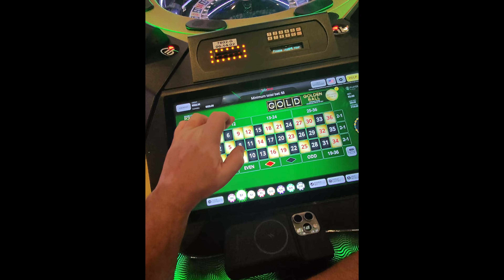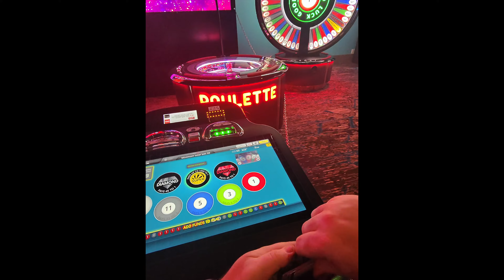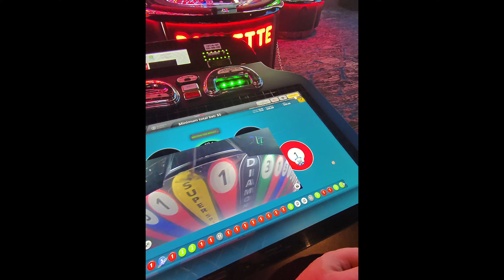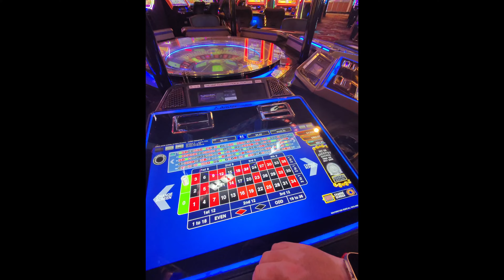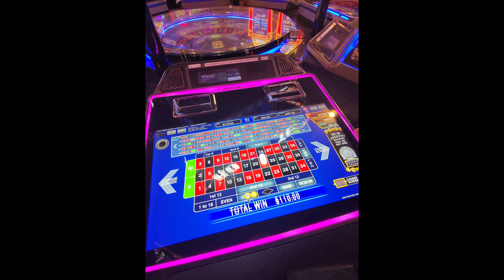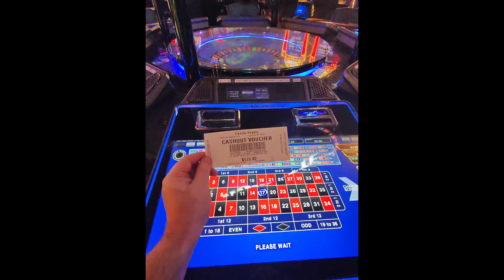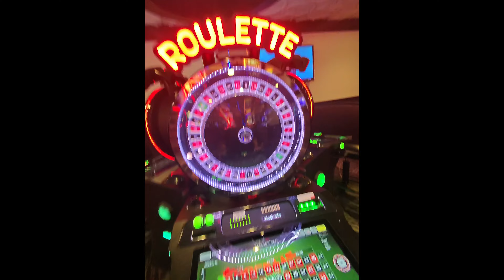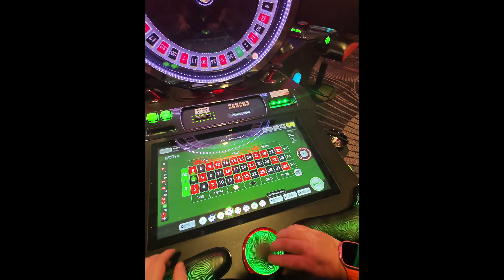Thrilling POV Bubble Roulette Adventure in Las Vegas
Experience a wild and unpredictable night in Vegas with this POV view of real gambling on roulette! Join us as we hit the casinos, try our luck at the big wheel, and maybe even win big at White Castle.